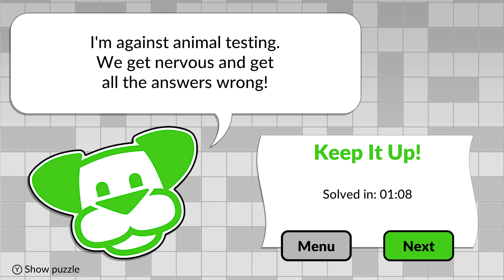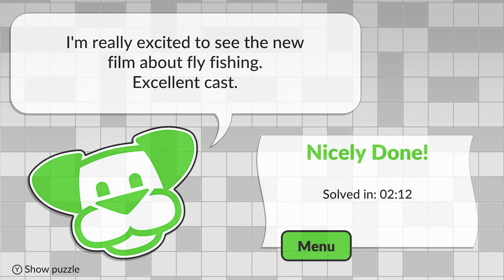LETS PLAY: WORDSWEEPER BY POWGI ON XBOX